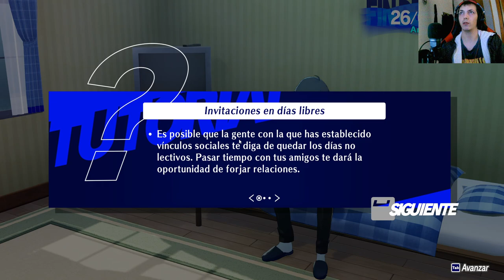¡Increíble encuentro en Persona 3 Reload! No creerás lo que sucede con Yuko Nishiwaki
Descubre en Persona3reload el emocionante encuentro con Yuko Nishiwaki, la encargada del club de atletismo. Prepárate para una serie llena de sorpresas y emoción. ¡No te lo pierdas!